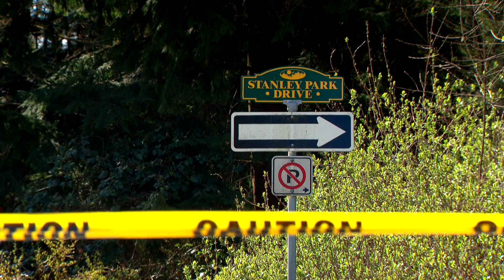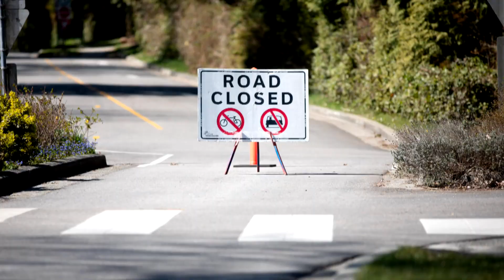Park board to ban cars from Stanley Park during COVID-19 pandemic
The Vancouver Park Board is banning cars from Stanley Park and encouraging cyclists to stay off the seawall in an effort to stop crowding within the immensely popular park. Dan Burritt has details.